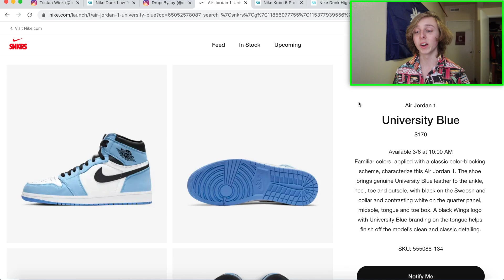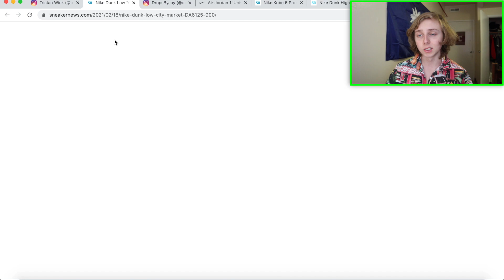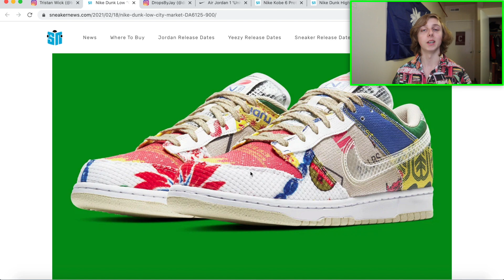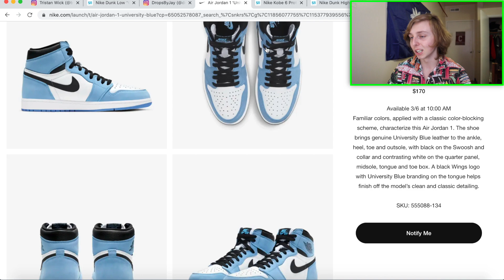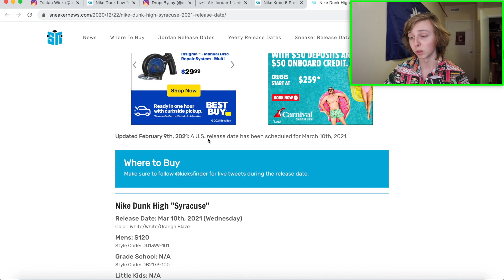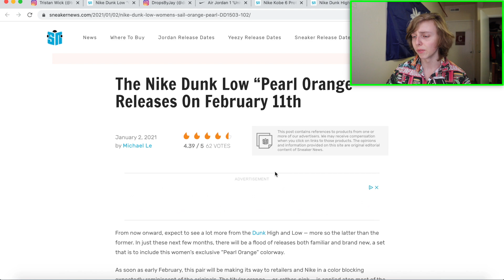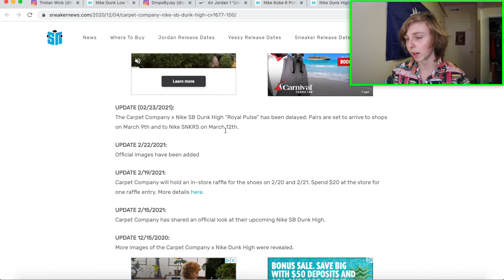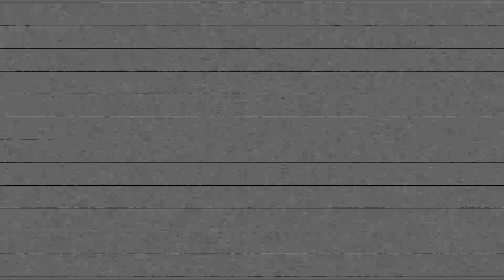BEST Upcoming MARCH Sneaker Releases TO INVEST IN📈 (Best Holds)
So today in this video, I decided to go over some upcoming sneaker releases, and some of the best ones that you should definitely invest in if you want to make some profit and money reselling these holds in the future!

thanks.

See you all in the next best upcoming sneaker investments/sneaker releases to invest in video!